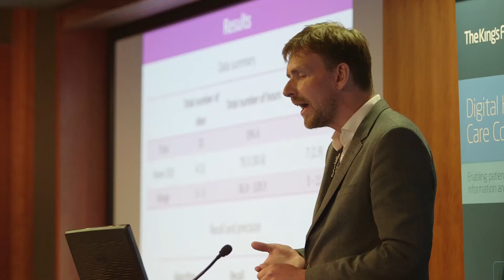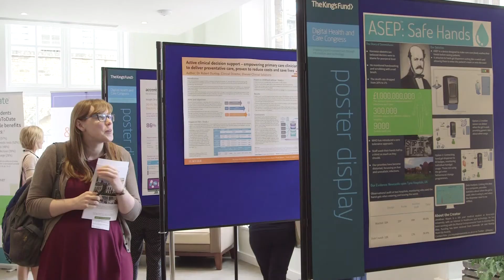Digital Health and Care Congress 2018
This annual two-day event brings together more than 500 delegates including health and social care professionals, commissioners, researchers, innovators, and policy makers, all interested in the implementation of digital health in the NHS and other health and care systems.

With a thriving exhibition, and a choice of practical workshops, delegates learn about the latest innovations and how they're being used to: transform how patients engage with services; drive improvements in efficiency and care co-ordination; and help people manage their own health and wellbeing.